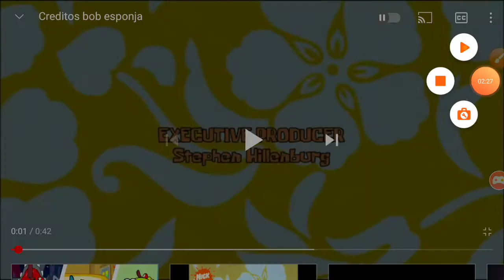Among Us - Si me matan el video termina